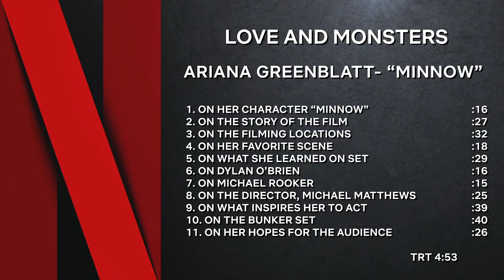Love and Monsters - Ariana Greenblatt - "Minnow"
Synopsis:
Seven years after the Monsterpocalypse, all of humanity has been forced to live in underground colonies. When Joel Dawson (Dylan O’Brien) reconnects over the radio with his high school girlfriend Aimee, who has been living on the coast 80 miles away, he begins to fall for her again. Joel realizes that there's nothing left for him underground, and despite all the danger that stands in his way, he decides he must venture out to find his true love. Coming to Netflix everywhere outside the US on April 14.

Logline:
In a monster-infested world, Joel (Dylan O’Brien) learns his high school sweetheart (Jessica Henwick) is just 85 miles away, 7 years after they were separated by a monster uprising. Now, Joel must discover his inner hero, facing unknown dangers on the impossible journey to be with the girl of his dreams.

Cast: Dylan O'Brien, Jessica Henwick, Michael Rooker, Ariana Greenblatt
Director: Michael Matthews
Writer: Brian Duffield, Matthew Robinson
Producers: Shawn Levy, Dan Cohen
Co-Producer: Becca Edelman
Executive Producer: John H Starke